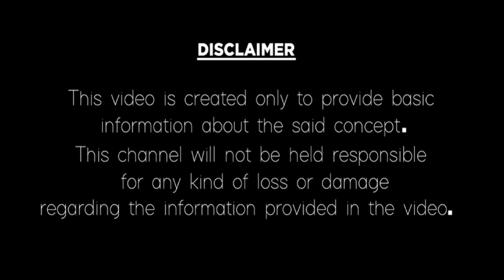Vruschika Rashi November Month Rashi Phalithalu | Monthly Jathakam | Scorpio